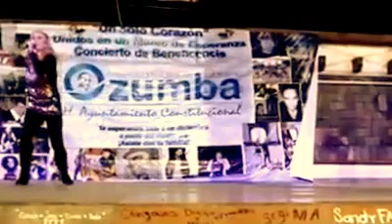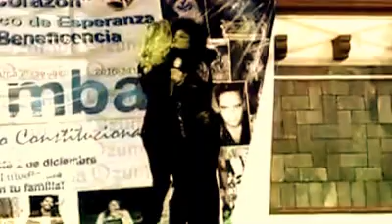MARIA KARUNA Y LAZARA EN OZUMBA 2016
Un grandioso Dueto entre  MARIA KARUNA... Integrante de Super Grupo CALÓ.
Y Mi gran Amiga y Compañera  LAZARA.
Interpretando un clásico de la época de los 80s.
De la película FAMA.
EN OZUMBA ESTADO DE MÉXICO EL PASADO 22 DE DICIEMBRE DE 2016.